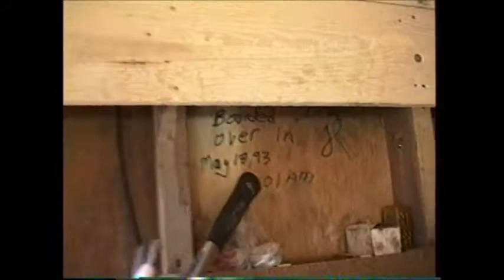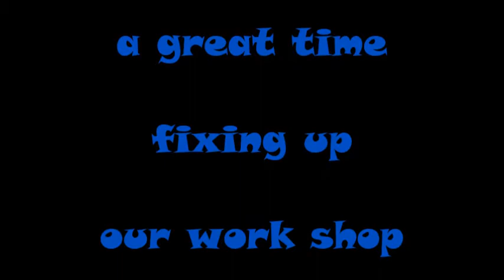Johnny Hadikin fixing up the shop - May 17, 1993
In the spring of 1993, my brother (Johnny) and I spent a few weeks fixing up our work shop.